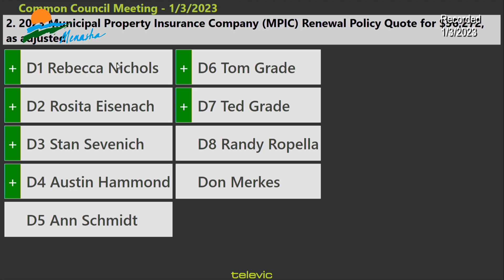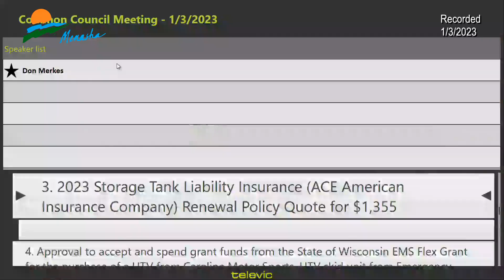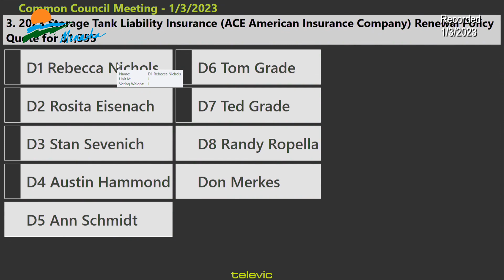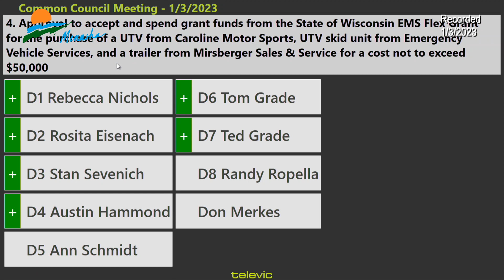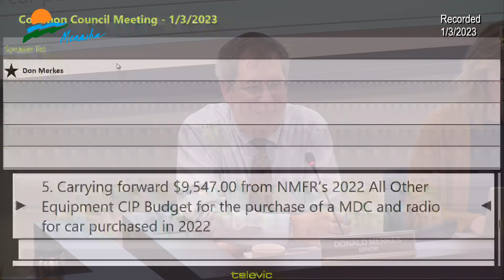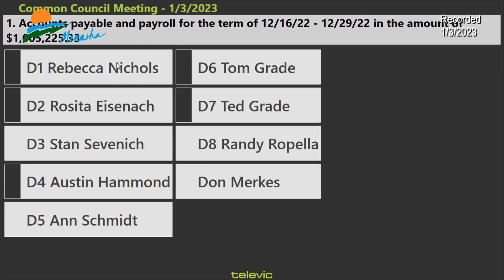City of Menasha Common Council Meeting (1/3/2023)